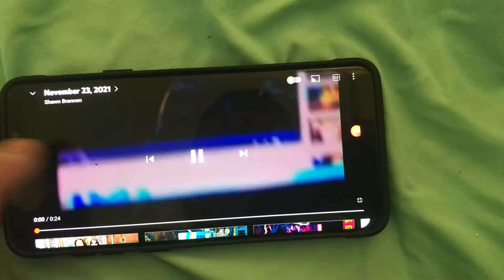October 12 2017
Sue Treschl Robinson